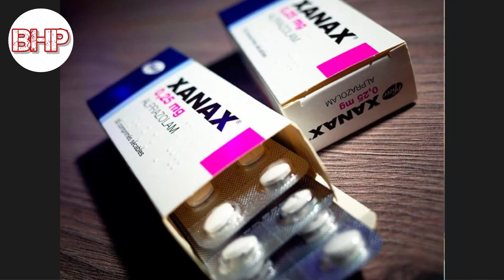Heavy Hitters Story Time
Clip from New Ages storytime on BHP.